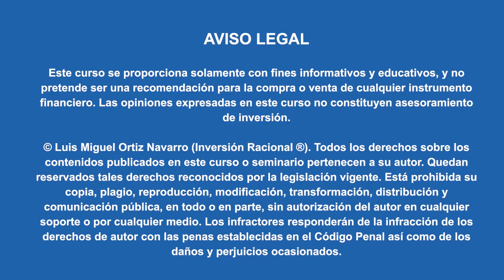La historia personal de un profesional de la renta fija con Rafael Valera